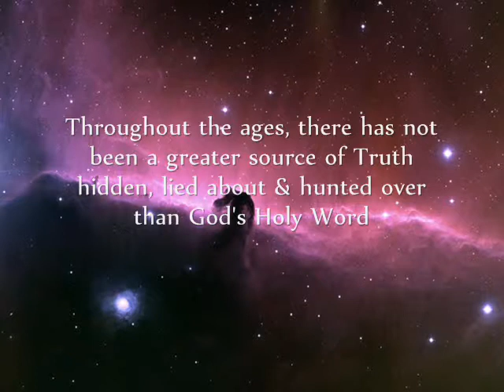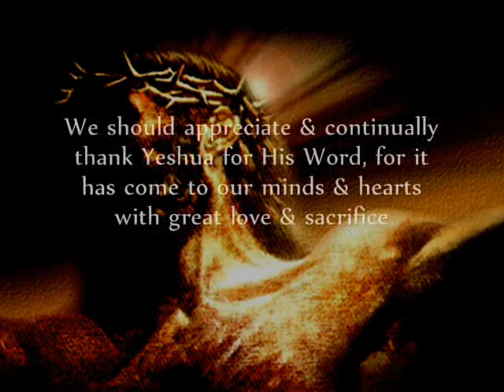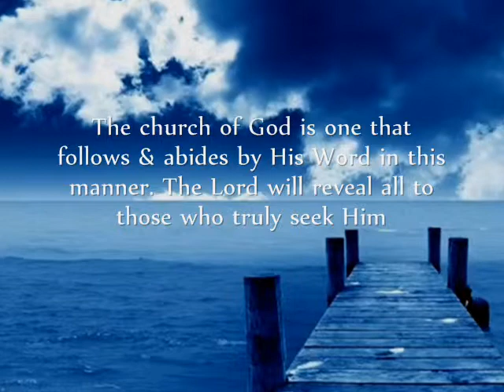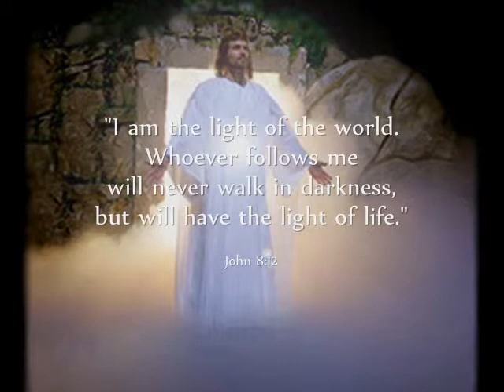God's Holy Word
Throughout the ages, the very source of God's Word had many martyrs dying for its cause in the hopes that it will reach the hearts of others so that the incredible gift of salvation through Yeshua can be revealed. The forces that had opposed the movement of God's Word were no less the agencies of evil led by Satan. As Christians in this day and age, we are very fortunate to be able to take hold of God's Word and study it. With prayer, dedication and the help of the Holy Spirit, the true source of hope & wisdom can be found within its very precious pages. Knowledge is likened to 'gemstones' and wealth of unimaginable proportions. Many proclaim that the Bible is erroneous in that it was written by men , but what they fail to realise is that the Bible supports itself, and was written by men inspired by a God Who had died once for His own people. From the Old Testament to the New, historically, it is accurate - and remarkably foretells the future and end events of this world, which is looking more and more like the current age.  The Holy Bible is the most thought provoking and cohesive document to ever exist in this world, and is Truth - regardless of what this world and its fallen people announce against it. Judgment will soon pour from the sky, and the greatest caverns will not be able to hide the shame of those who reject this loving Word of Truth & Salvation.